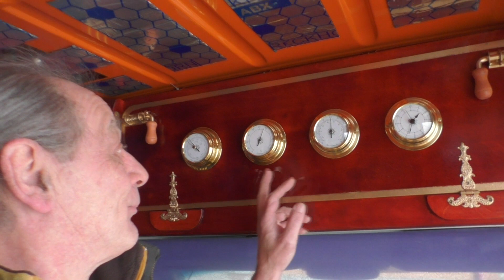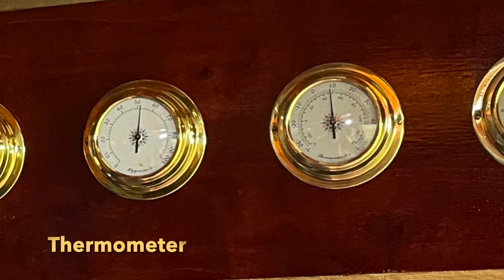Noch mehr Provisorien ? | Der Ausbau am Wohnmobil geht weiter.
Immer wenn ich an meinem Tisch sitze schaue ich bei
geschlossener Schiebetür auf diese häßliche Fläche
vor meiner Nase. ( Kartenhalter / Wechselbilderrahmen )
Auch das Staufach über der Fahrerzelle verschafft nicht gerade einen
schmeichelhaften Einblick in meine Wäschetruhe. ( Wetterstation )

Es ergaben sich bei der Planung und dem Bau jedoch so
mancherlei Schwierigkeiten, die es im Laufe der 4 Monate
währenden Bauzeit zu bewältigen galt.

Die im Video gezeigten Schnelldurchläufe im Zeitrafferlook
sollen euch ein Bild davon vermitteln, wie viele unterschiedliche und
zeitraubende Arbeitsschritte von Nöten waren um dieses Gesamtwerk zu erschaffen.

Ebenso zeitaufwändig waren die mannigfaltigen Leimpausen
und die Pausen, die das Trocknen der Beize und der mehreren Schichten Lack
in Anspruch nahmen.
Eine eigens hierzu beschlagnahmte Trockenkammer sorgte wenigstens
teilweise für ein zügiges Vorankommen in der Endphase der Bautätigkeit.

Ihr bezahlt den normalen Preis und ich erhalte eine kleine Provisoin.
Damit unterstützt ihr meinen Kanal. - Lieben Dank dafür.

Wenn ihr meinen Kanal auch weiterhin unterstützen möchtet,
dürft ihr euch gerne bei kommenden Projekten beteiligen.
Vergesst bitte nicht euren Namen in das betreffende Feld einzutragen,
damit ich euch danken kann.

Die Reiseberichte findet ihr in Zukunft auch auf dem Kanal:
Dartreisen